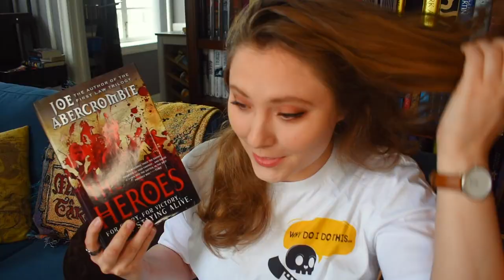THE HEROES | Non-Spoiler Review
BOOKISH MUGS!
LLIBRARY15